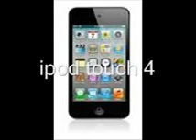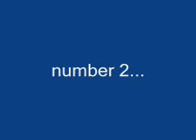top ten consols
deez R teh best consols